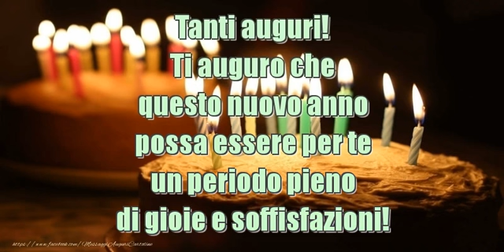Tanti auguri!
Tanti auguri! Ti auguro che questo nuovo anno possa essere per te un periodo pieno di gioie e soffisfazioni!